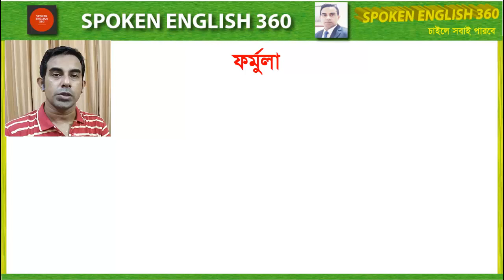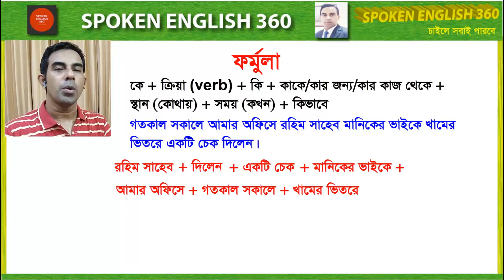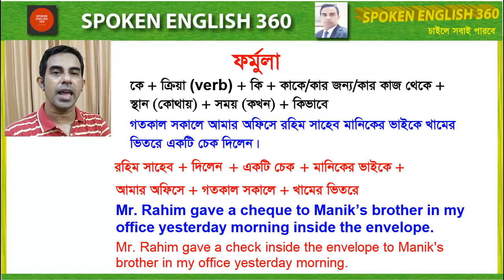How to translate big bengali sentences into english বড় বড় বাংলা বাক্যকে কিভাবে ইংরেজীতে অনুবাদ করবে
How to translate big bengali sentences into english. বড় বড় বাংলা বাক্যকে কিভাবে ইংরেজীতে অনুবাদ করবেন।
Congratulations on clicking on the video because you are very interested in learning English. You have come to a good platform to learn English. Watch the video from 1st to last so that the class understands better.
I am Rashed, Today we will learn about How to translate big Bengali sentences into english. Let’s get start.

How to make new english words with new technique.

How to make english sentences with to + v1 easily.কিভাবে to + v1 ইংরেজি বাক্য তৈরি করতে হয়

Learn vital english with details | am is are was were have has had+to be এইগুলো ব্যবহার করার নিয়ম।